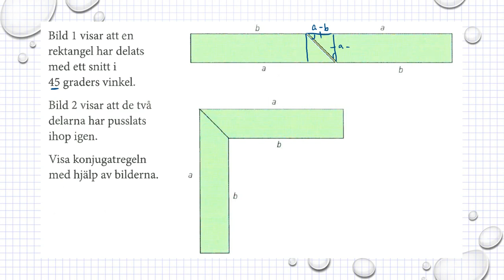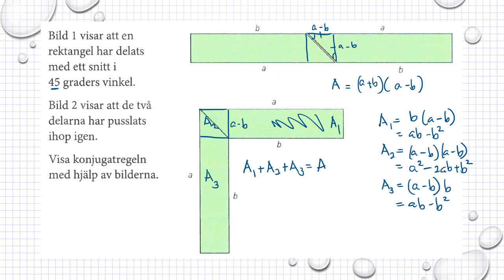Holmström Kapitel 1 Blandade uppgifter Ma 2b 1314